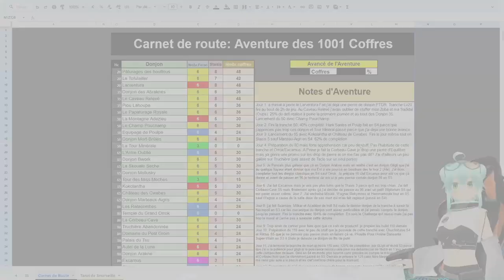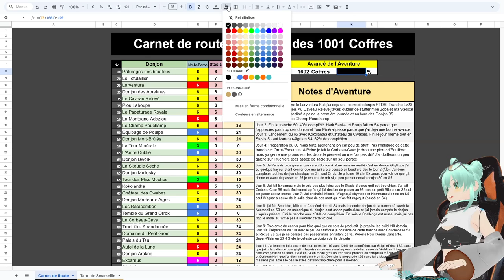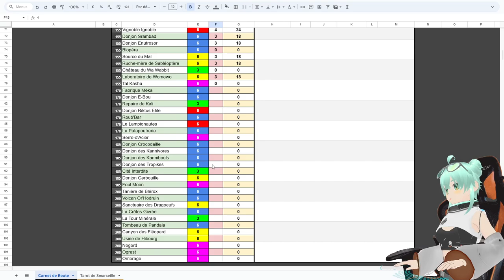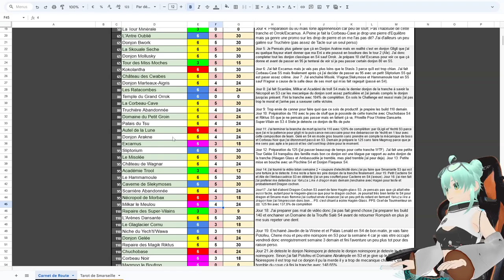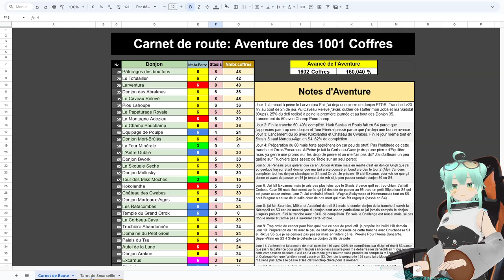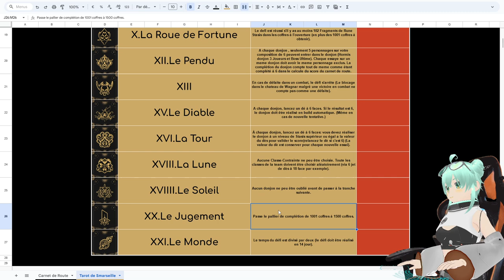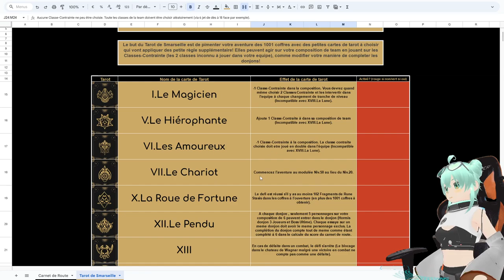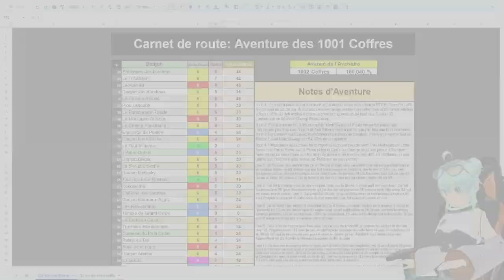✨Attend...COMBIEN?!? - Bilan 1001 coffres et (très grosse) ouverture de coffres! - Wakfu (Vlog)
=== LA DESCRIPTION ===

🎬 Le Chapitrage 🎬

02:57 - News
05:58 - Bilan Aventure
15:48 - Alors cette Ougi' et ce Crâ? ^^
36:44 - ENFIN on ouvre les coffres!

Tokyo Mirage Sessions ♯FE OST - Downtown
Tekken 6 OST - Edge of Spring
SACHKO - MTB